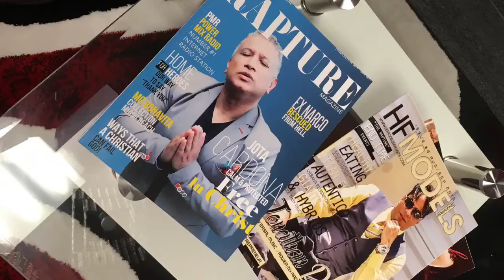Into The Unknown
Upcoming Magazine Cover ( The Rapture Magazine)
Director : Luis Angel
Film by: Christian IFilms